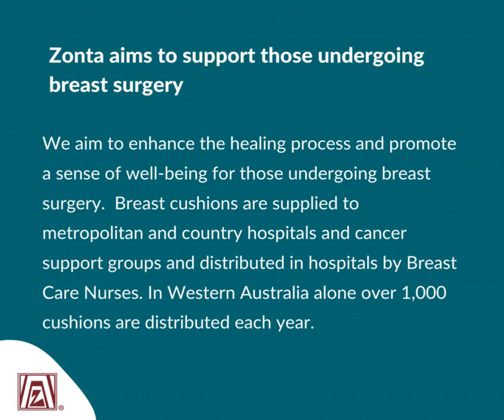Breast Cushions Sewing Day - 27/06/23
Breas Cushion Sewing Day - 27/06/23